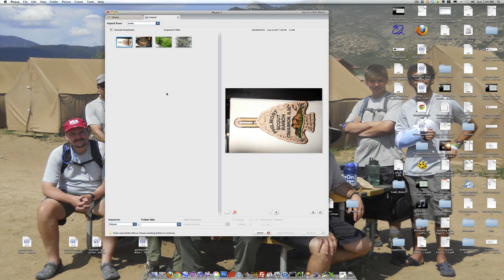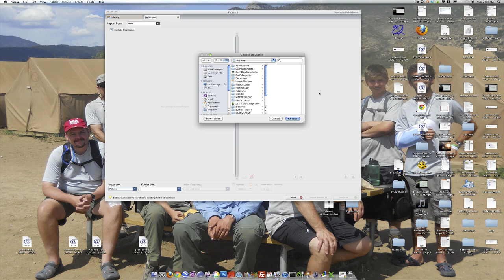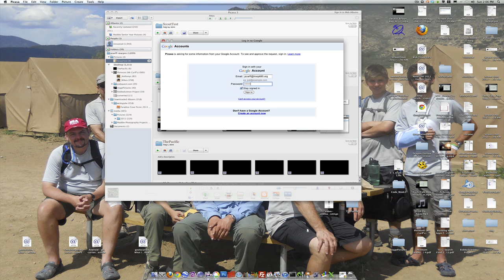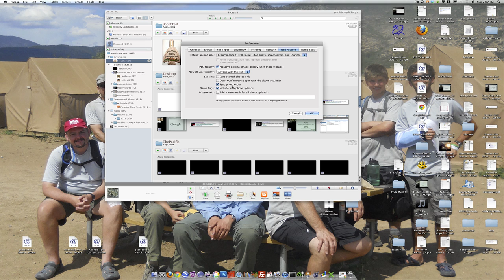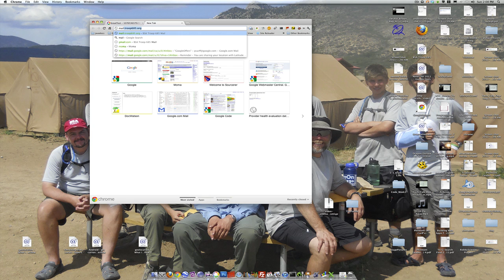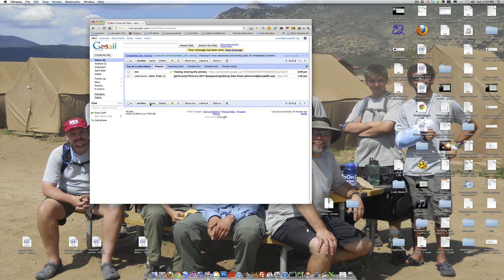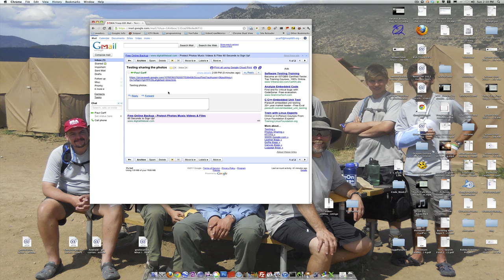How to share Photos using Picasa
Quick tutorial to share your photographs using Picasa/Picasaweb.